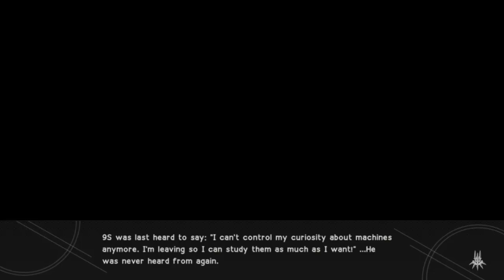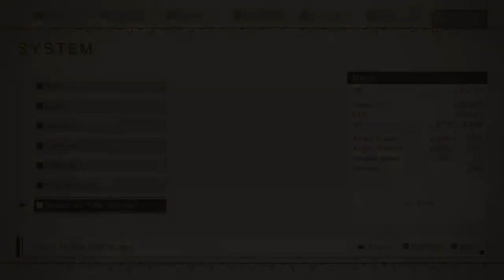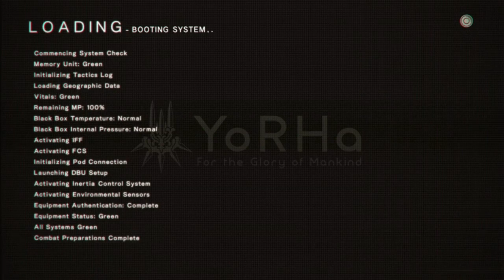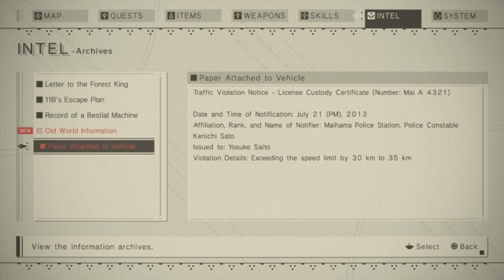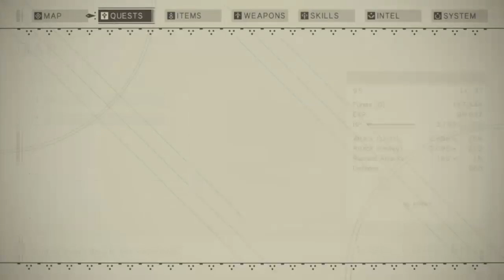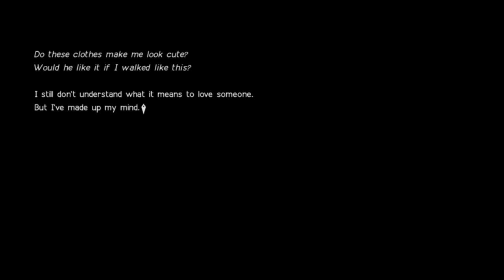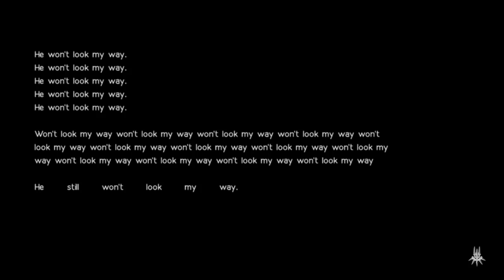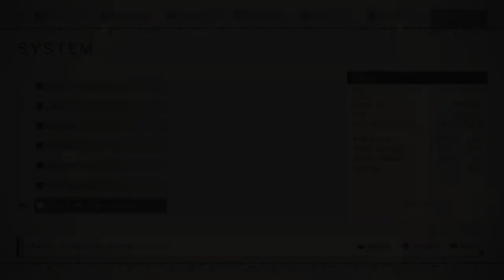Nier: Automata (Route B) - Part 1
Playing as 9S on the 2nd playthrough of Nier: Automata. Played on a PS4 in 2017 on Twitch.